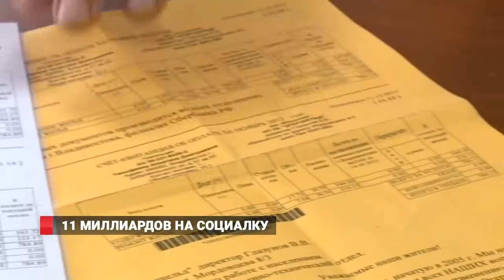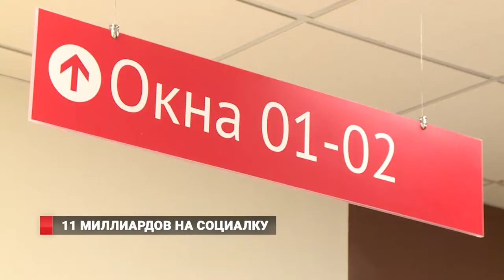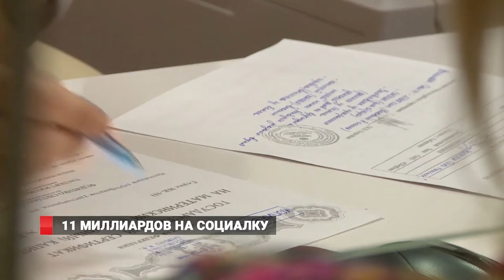СОЦИАЛЬНЫЙ КОМИТЕТ:РЕШЕНИЯ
В Приморье принят отдельный закон о поддержке многодетных семей. Документ расширяет число многодетных семей, получающих поддержку из краевого бюджета. Теперь не только малоимущие семьи,  но и имеющие среднедушевой доход ниже двукратной величины прожиточного минимума будут иметь и льготы, и выплаты.  То есть 8,5 тысяч семей, в которых воспитываются 27 тысяч детей, почувствуют перемены в своем семейном бюджете. Комментирует ИГОРЬ ЧЕМЕРИС, председатель профильного комитета ЗС ПК.